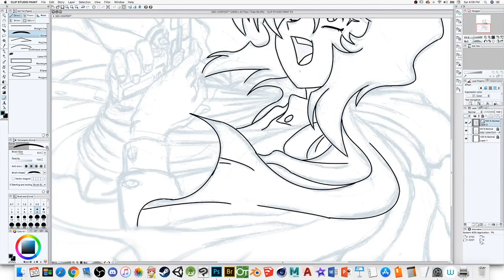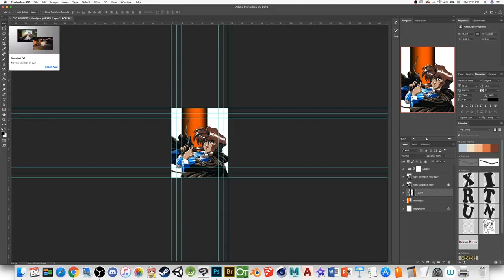Gunsmith Cats Fan Art Contest Merit Prize Winner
This was my entry for Animeigo's Gunsmith Cats Fan Art contest. It won the merit prize award.

I gotta be honest. I was aware of the contest for months, but I didn't draw my entry a mere few hours before the deadline.  It's not because I procrastinated, but I realized that I wasn't as into the contest or Sonoda's work anymore as I was expecting to be, evidence that my tastes have changed in the past 3-4 years. Which was weird since I still listen to Bubblegum Crisis OST from time to time in the car. I was so unenthusiastic about the contest that I was SO SO CLOSE to not bothering to enter, but then I went "meh, might as well" and drew something quick to what amounted to chicken scratches that only filled a 3rd of a copy paper. I wasn't even planning to post this art here at all because the quality is not up to my personal standards, but then one day I received my congratulatory email from the Animeigo staff and went "well what do you know?" so I guess it wasn't that bad, and I got another thing to list on my resume.

I think the lesson here is that opportunities are opportunities, and if you can take them, you might as well take them.